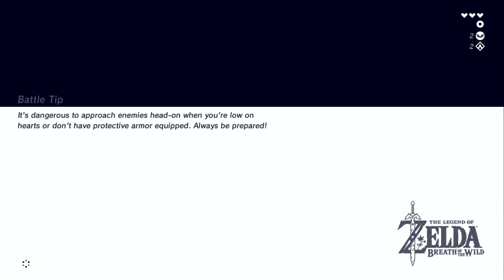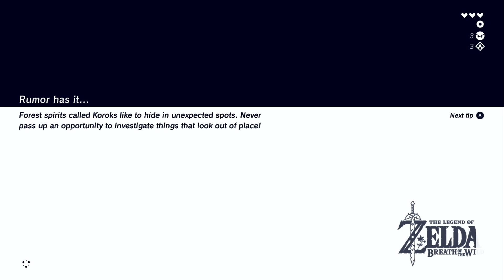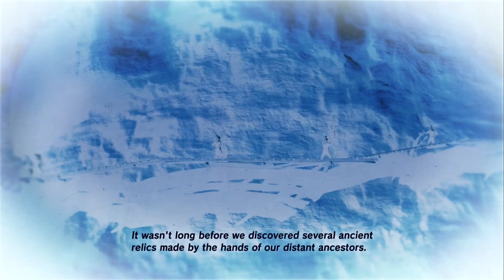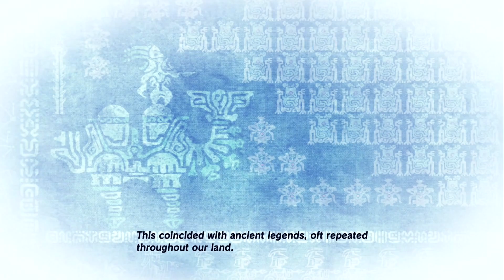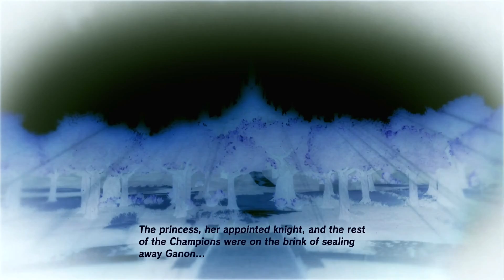INVERTED ZELDA: BREATH OF THE WILD COLORS - NINTENDO SWITCH - NO COMMENTARY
This channel focuses on showing gameplay footage from many great Nintendo games.